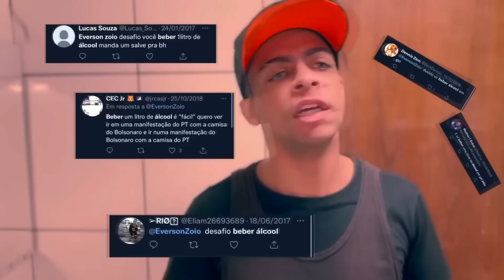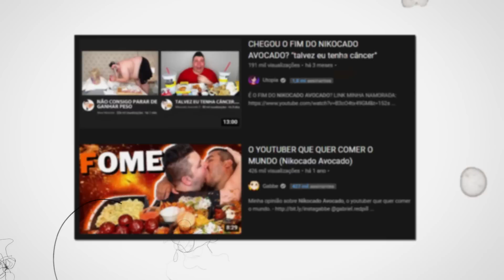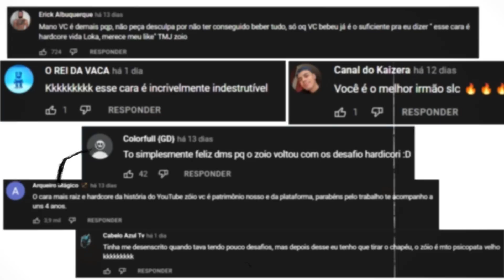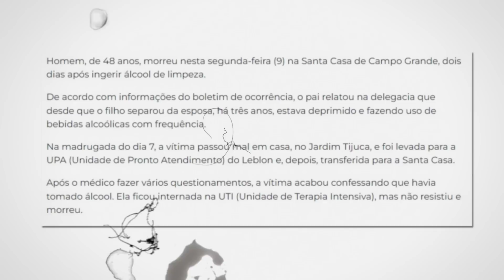O ZOIO VAI MORRER É SÉRIO... ISSO É PREOCUPANTE...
Vídeo sobre o Everson Zoio e nando moura.

🟣 Quer divulgar sua empresa ou marca? Entre em contato.